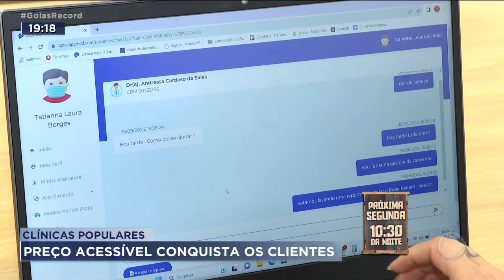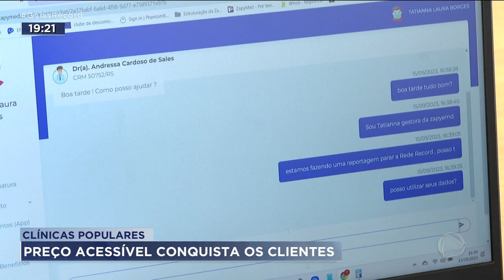CLINICAS POPULARES: PREÇO ACESSÍVEL CONQUISTA OS CLIENTES